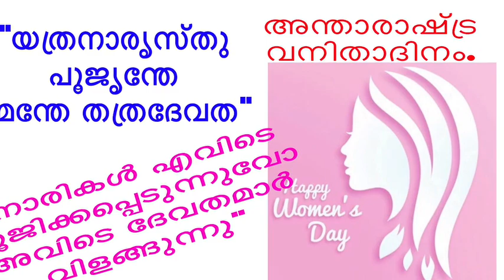Women Empowerment-Part 1. World women’s day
World women’s day
അന്താരാഷ്ട്ര വനിതാദിനം
Women Empowerment-Part 1